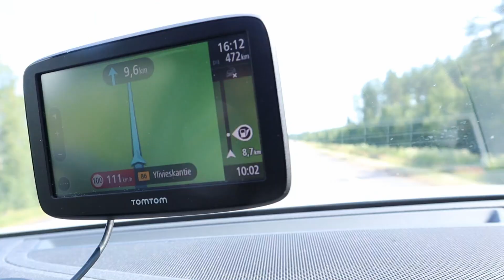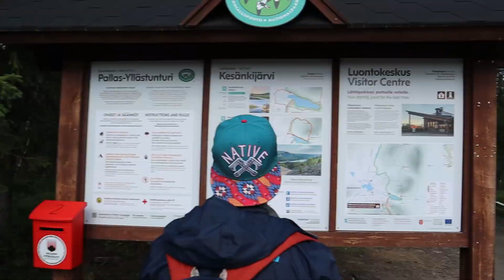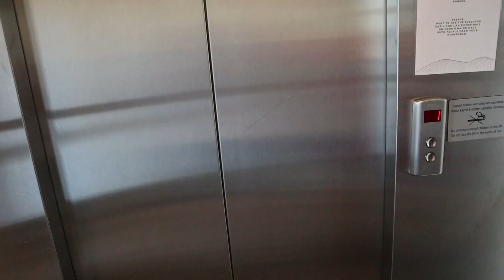YLLÄS & PIRUNKURU - SUMMER ROADTRIP #1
Tästä lähtee summer roadtrip 2021. Ensimmäisenä kohteena summer roadtripillä oli Lapissa Ylläs ja Pirunkuru. Ylläksellä majoituttiin Lapland hotels Saaga. Ylläksellä lähdettiin patikoimaan nimensä veroinen Pirunkuru jossa hikeä ei puuttunut eli oikealta nimeltään Pirunkurun ponnistus.
Käytiin myös Lapland hotels saagan kylpylässä ja Jounin kaupassa Äkäslompolossa. Ylläs oli yhden yön paikka meillä tällä summer roadtripillä.

Seuraavassa jaksossa Ylläkseltä matka jatkuu kohti pohjoisempaa Lappia, Pallastunturia.

Kommentoi onko Ylläs tuttu ja ootko patikoinut Pirunkurun?
Kommentoi mitä tykkäsit tästä Ylläs & Pirunkuru - Summer roadtrip #1 videosta.

00:00 Intro
01:28 Hotelli esittely
02:30 Kohti Pirunkurua
03:27 Pirunkurun valloitus
08:25 Hotelliin & Kylpylään